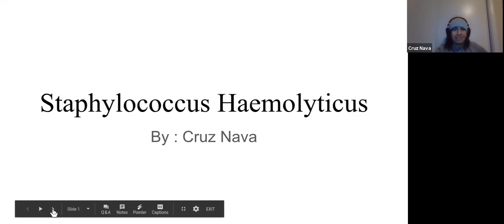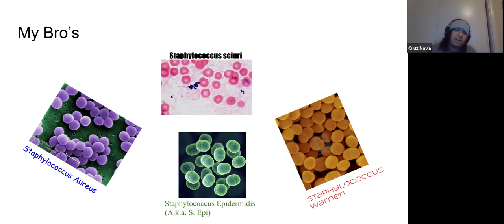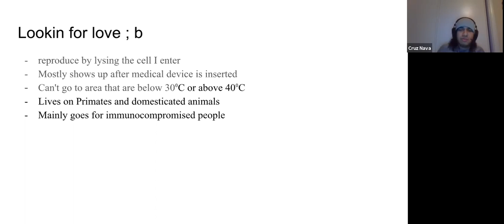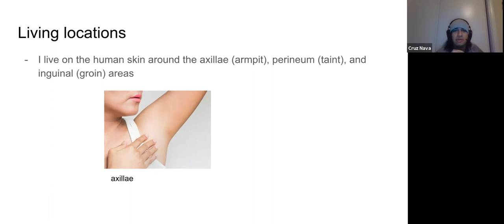Staphylococcus Haemolyticus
for Boi class ;b